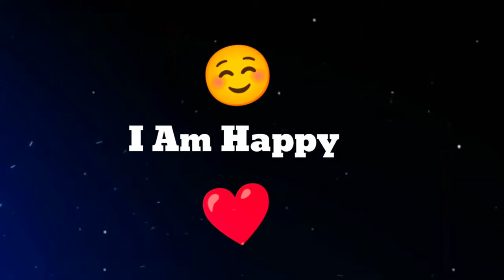Maan Meri Jaan - King Song Status (2022 gaming) - Trending 💔💫